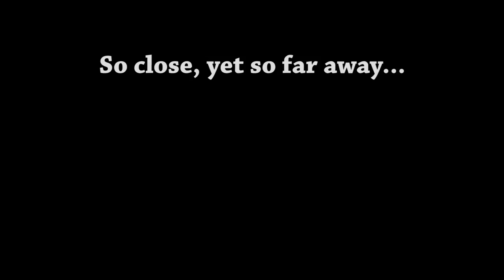World of Warships: Unrequited Love (Pls Buff)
My feelings are not reciprocated by the Groẞer Kurfürst of the other side. Pls buff Graf Zeppelin.

World of Warships footage of the tier 8 German aircraft carrier Graf Zeppelin and battleship Grosser Kurfürst.